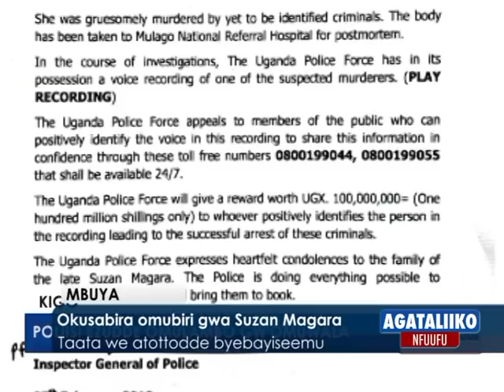Okusabira omubiri gwa Suzan Magara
Taata atottodde byebayisaamu.

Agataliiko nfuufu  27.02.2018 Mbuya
Reporter:
Suzan Magara